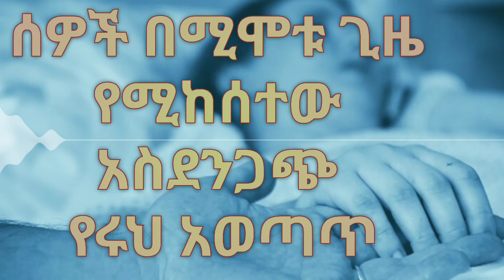ሰዎች በሚሞቱበት ጊዜ የሚከሰተው አስደንጋጭ የሩህ አወጣጥ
ሰዎች በሚሞቱበት ጊዜ የሚከሰተው አስደንጋጭ የሩህ አወጣጥ በሰፊው ተዳሶበታል አላህ ያሳምርልን